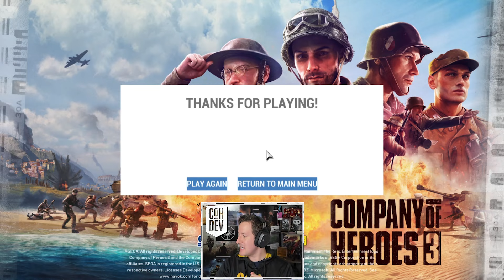Turn Based Challenge | Company of Heroes 3 Pre-Alpha Gameplay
Greyshot117 shows you how to play the COH3 Pre-Alpha without ever playing the RTS portion of the game including how to take Monte Casino without angering the civilians. How? A little luck and lot's of love for the Navy.

**JoeyG240 / Aphyria / Ace / Bandit137 / TonyBee95 / Epic_Pleb / Folkvard
xSomeToolx / Netkuba / Ion / Lil_Chuche**

The Artist:  Din Animation Studio Limited Partnership